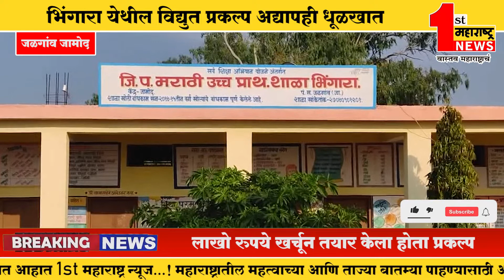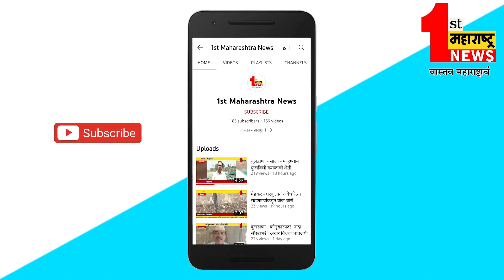जळगांव जामोद- भिंगारा येथील विद्युत प्रकल्प अद्यापही धूळखात